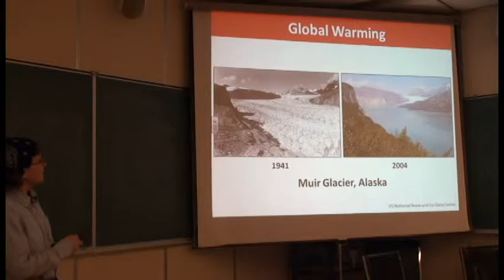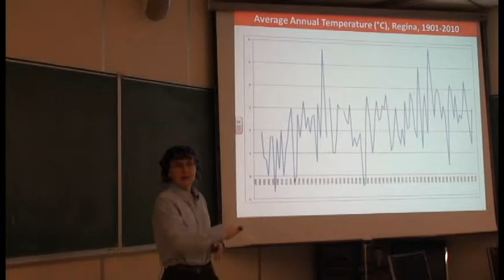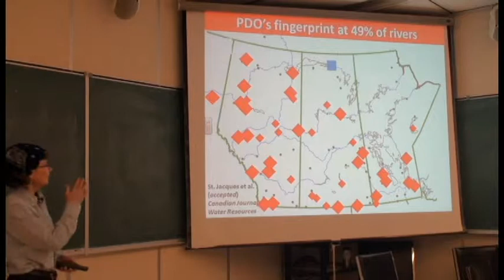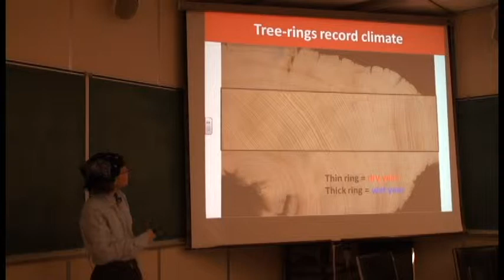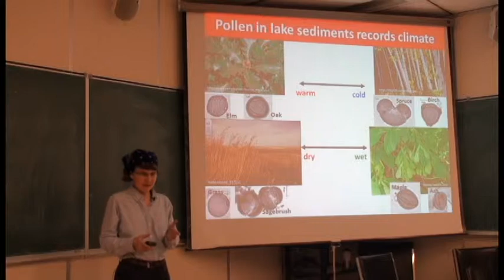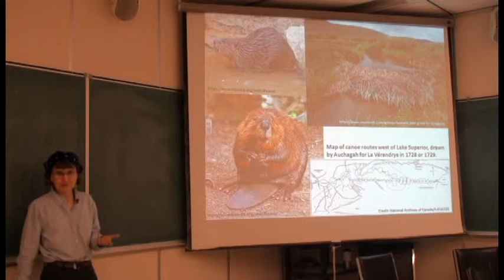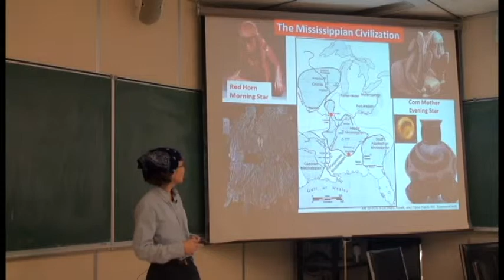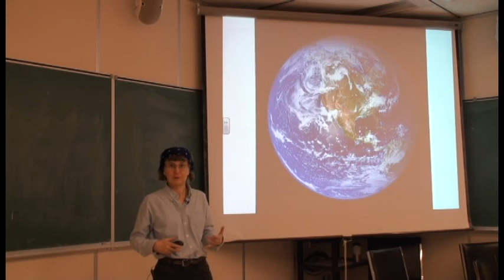Variability and Trends in Western Canadian Rivers